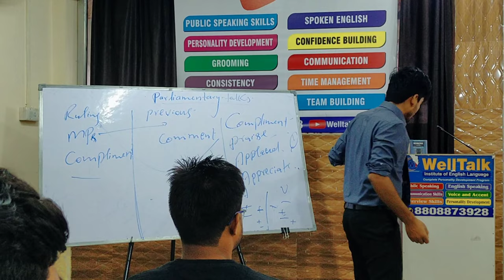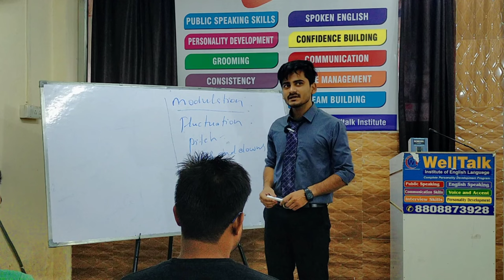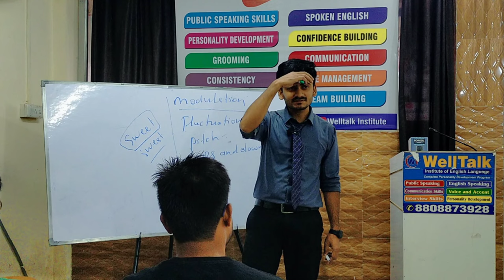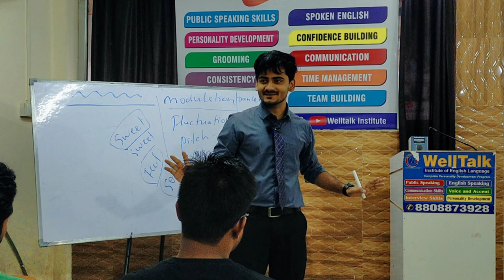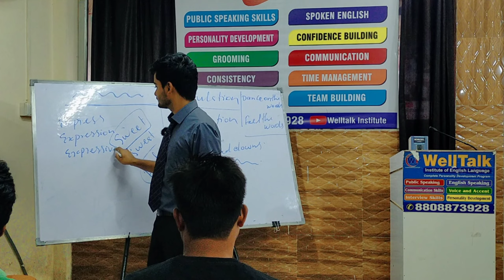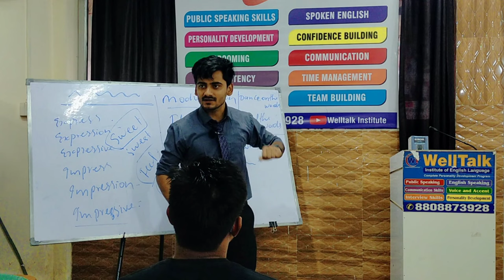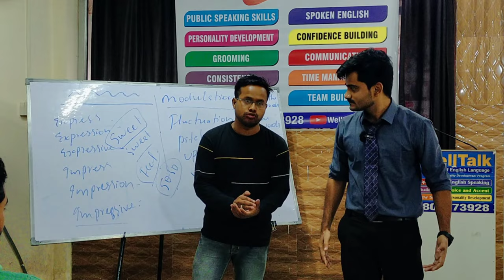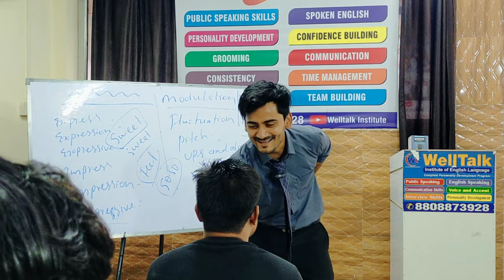Modulation building | Public Speaking | Drafted old video | Kaif sir class